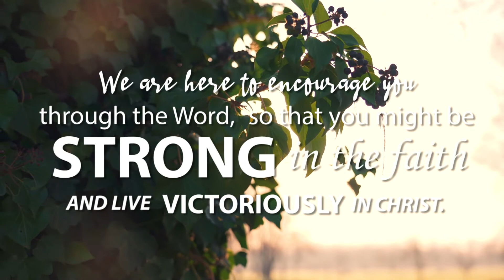What happened after David killed Goliath? - Saul said...